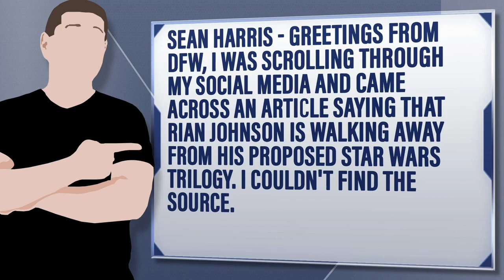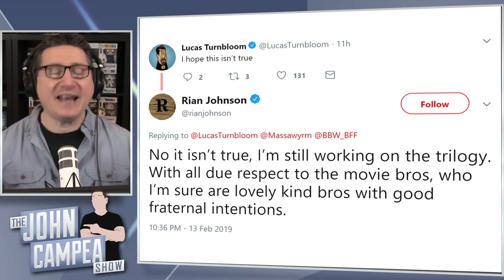Headlines Claim Rian Johnson Has Left Star Wars Except He Hasn't